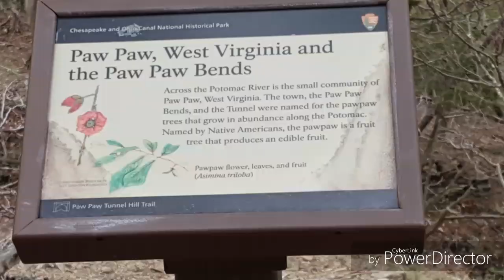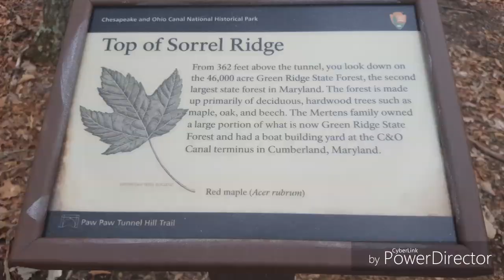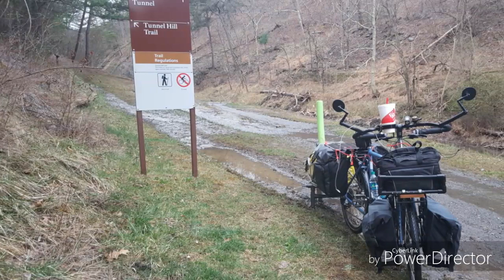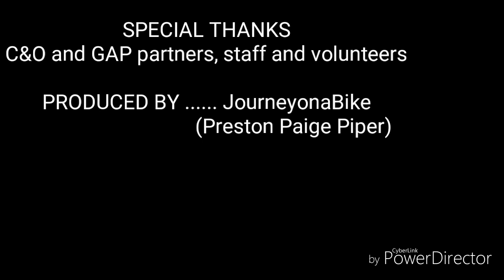JourneyonaBike #5.17 - A C&O Minute - Paw Paw Tunnel - C&O DETOUR - Looking Back (2017)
Update...C&O National Park says expecting the tunnel to close again for 2 years starting Spring 2021.

Detour will be in effect. I guess the schedule is always suject to change.

From a cyclist:
"Did the whole trail last week. For the paw paw detour, our group used " get out and play outfitters" to shuttle us around the detour. I highly recommend it.

I was bit tired after i got done. Good way to finish up a  day then relax at a nice Hiker/Biker campsite.

Tunnel directions:
Mp 155 side  = East / North = Downstream
Mp 156 side  = West / South = Upstream

Detour is about 1.6 miles...
 switchbacks... I pushed entire way.

Moderately Strenuous

The "waterfall" (recorded Apr 1 2017) is mostly from the rain March 31st (day before)

I'm going milepost 156 to 155 side:
Detour over wooden bridge (mp 156) connects with Tunnel Hill Trail switchback (west side) 1/3 mile above wooden bridge

Tested my ability, endurance, and conditions on Tunnel Hill Trail (C&O Towpath Detour) preparing for the Paw Paw Tunnel closure. Heavy rain on March 31 2017.

"Get out & Ride (or push) a bike..."

SPECIAL THANKS
▪C&O Volunteers & Staff for their hard work
     maintaining the towpath
▪My brother Chris for helping video record some video clips...u did great brother

PRODUCED BY
JourneyonaBike
  (Preston Paige Piper)

I am Inspired by ThreeWheelJourney
     as he says... "Get Out & Ride a Bike"

C&O Native Wildflowers...

Flower in video: Cutleaf Toothwort